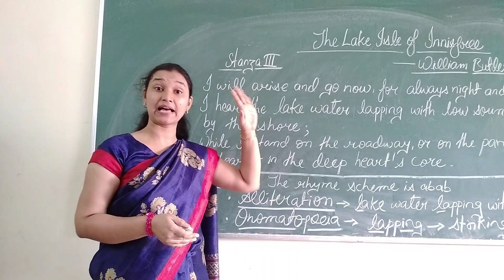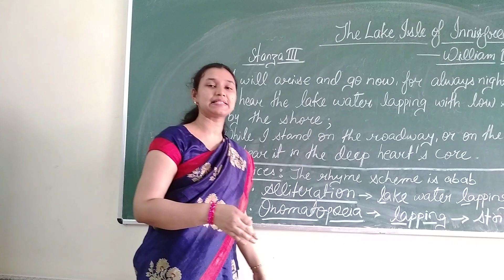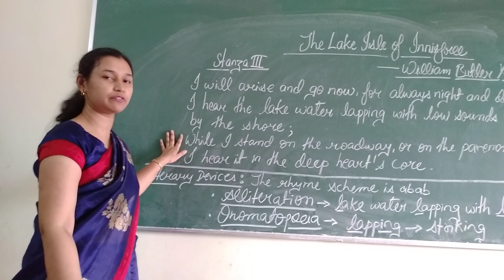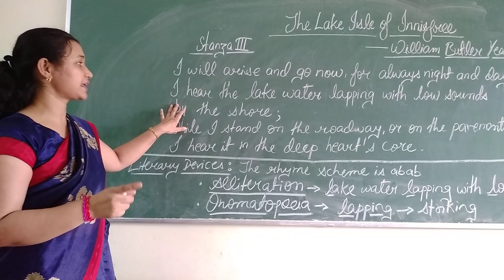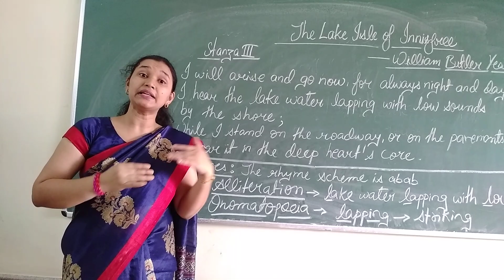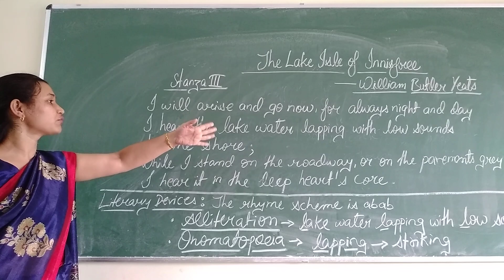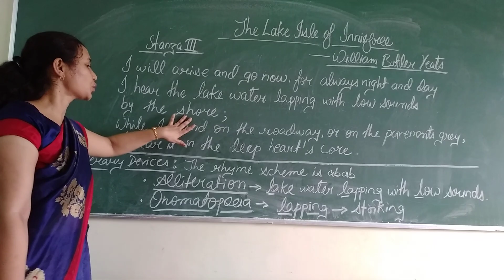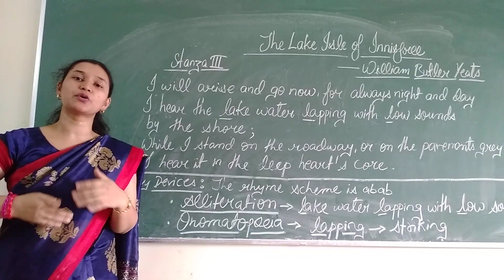The Lake Isle of Innisfree (part-4)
Std 9(poem)